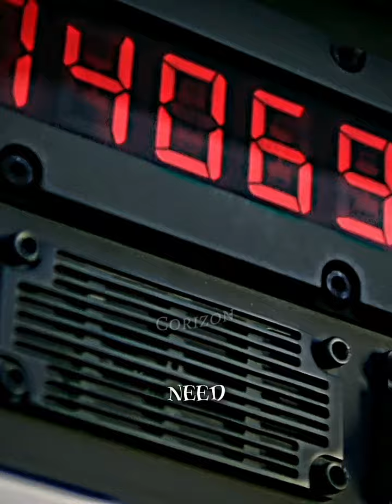Barry Stops A Nuclear Missile ⚡️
Tags-